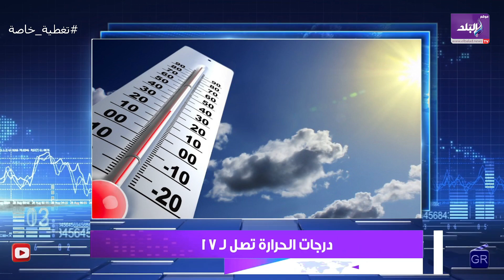أمطار تضرب هذه المحافظات .. وتحذير هام من الأرصاد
ما عليك سوى الانتساب إلى هذه القناة للاستفادة من المزايا:
ElBaladOfficial#
ElBalad_Official#